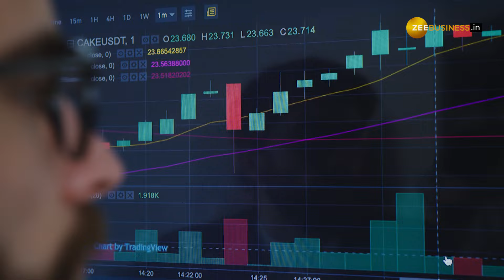Tata Steel: Tata Steel पर Anil Singhvi ने पेश की अपनी रिपोर्ट , टारगेट सहित बताई पूरी स्ट्रैटेजी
Stock Market: ग्लोबल संकेत मिलेजुले हैं. FIIs की कैश और स्टॉक फ्यूचर्स में बड़ी बिकवाली की है. मंथली एक्सपायरी के हफ्ते में मिलाजुला कारोबार रहेगा. मिड-स्मॉलकैप शेयरों में मुनाफावसूली देखने को मिल सकती है. इस बीच अनिल सिंघवी ने आज स्टॉक ऑफ द डे में Tata Steel को चुना है.